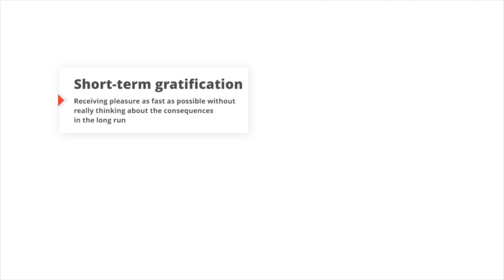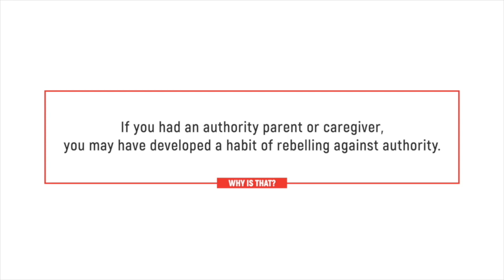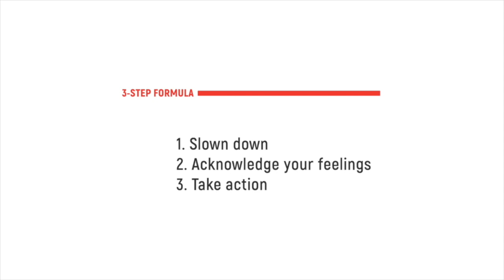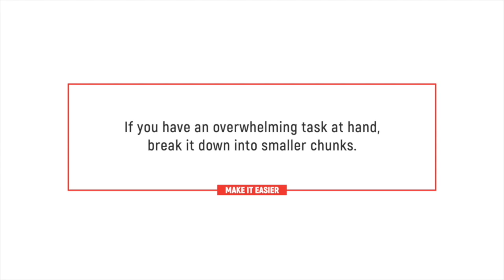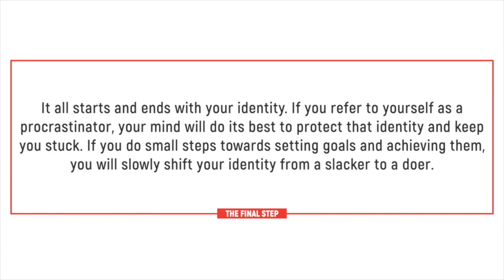HOW TO STOP PROCRASTINATING FOR GOOD: Ways to Push Through Procrastination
⚜️ ENROLLMENT OPENS IN 2021!

Hey, guys! In this video, we're going to talk about how to stop procrastinating for good and I will give you the best ways to push through procrastination. We'll also explore the 15 possible reasons for procrastinating and I'll share with you my 3-step formula to stop procrastinating.

I upload weekly podcast episodes + educational videos on personal development.

🎵 Where I get my music from (FREE 1-month trial, perfect for YouTubers)

✔ Canon EOS M50 Mirrorless Camera

✔ Canon 15-45mm f/3.5-6.3 IS STM Lens

✔ Blue Yeti Microphone

✔ Zoom H1N

✔ Neewer Ring Light

✔ Neewer Softbox Lights

✔ K&F Concept Tripod

✔ Mooni Clicker

Hi! I'm Simona, a certified Life Coach and Relationship Coach, thanks for stopping by!

If you want my professional help, book a free 30-minute discovery call